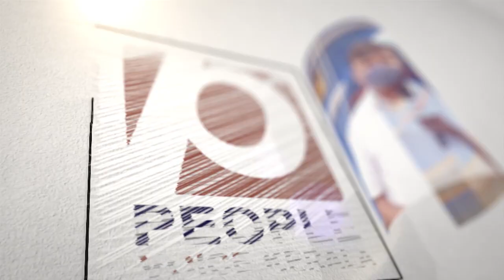അക്രമങ്ങൾ ചുമക്കാൻ ഇസ്ലാമിക പ്രമാണങ്ങൾ കൂട്ടുപിടിക്കുന്നവർ ഒന്നോർത്തോളൂ.. | Samastha